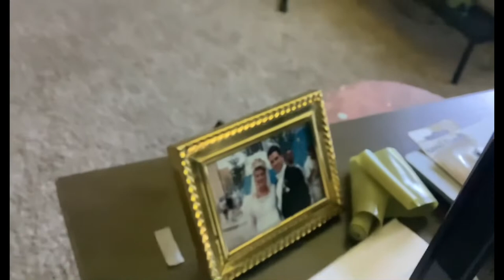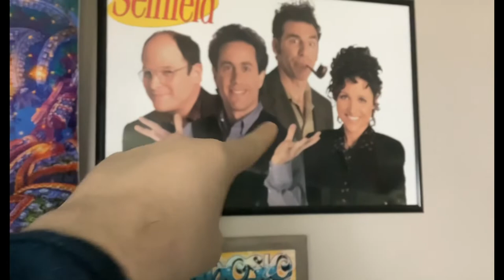My dad’s office tour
I hope you guys enjoyed the tour of my dad’s office and don’t forget to subscribe like and leave a comment on this video and have a great day and peace out ✌️